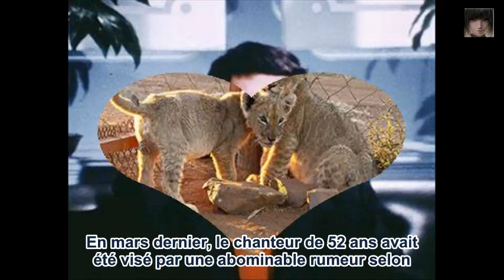David et Laeticia Hallyday, « ils étaient amants », trouble rumeur (photo)